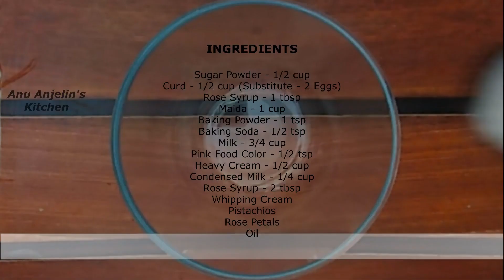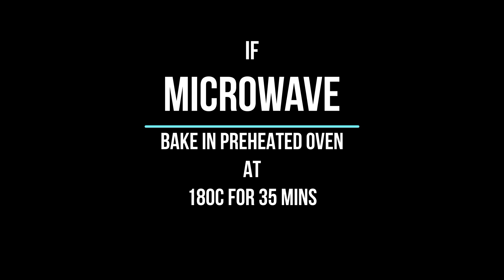Rose Milk Cake | Eggless Cake | No Oven Cake | Rose Tres Leches Cake | Trending Rose Milk Cake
Hi and welcome to Anu Anjelin's Kitchen. In this video, we will see how to make Rose Milk Cake | Eggless Cake | No Oven Cake | Rose Tres Leches Cake | Trending Rose Milk Cake

Milk Cake, also known as Tres Leches Cake is a sponge cake soaked in milk, topped with whipping cream and another serving of sweet milk. One of my favourite desserts to have, especially with a nice coffee! This cake comes in multiple variations – including Pistachio, Saffron, Malai – and I’ve even seen Chocolate and Lotus versions on Instagram! In this recipe I’ve made a rose version, because everyone loves a bit of Rose syrup right!   Rose with milk, or Rooh Afza with water is something wow. . Now rose syrup is something that will be there in every home. Making rose milk is something that is done every third day for Iftar. The leftover rose syrup can be utilized to make this delicious milk cake. Just like all milk cakes, the sponge is made, cooled, soaked in the milk and then served cold. I made this cake eggless and it turned out well. I kept the sugar in the cake minimal, since the milk is sweet and once the cake drinks up the milk, it would definitely be sweet. After all, we have sweet whipped cream on top and more milk to be served with it!  Hope you enjoy the Recipe – if you do try it out, then be sure to share a picture and tag me on so I can see your recreation!
Happy Cooking !!
Happy Eating !!

ROSE MILK CAKE (Ingredients & Making Process)

Servings - 8 pcs

(Ingredients)
Sugar Powder - 1/2 cup
Curd - 1/2 cup (Substitute - 2 Eggs)
Rose Syrup - 1 tbsp
Pink Food Color - 1/2 tsp
Rose Syrup - 2 tbsp
Whipping Cream
Pistachios
Rose Petals
Oil

(Making Process)
In a mixing bowl
Add Sugar Powder - 1/2 cup
Oil - 1/4 cup
Whisk well for 3-4 mins
Place a Sieve
Sieve the Dry Ingredients
Mix everything
Add Milk - 1/4 cup
Combined well
Add Pink Food Color - 1/2 tsp
Mix well
Batter is Ready.

8" Baking Pan - Add Oil
Grease well

Tap and remove air bubbles
Place a stand
Preheat the pan for 5 mins on medium flame.

Place the pan with batter
Cook on low flame for 35 - 40 mins
Bake in preheated oven at 180c for 35 mins.

Check with toothpick
Poke the cake with a fork

Mix well

Pour the Milk mixture over the Cake.
Let it soak for 5 mins
Add Whipping Cream
Spread evenly
Garnish with Pistachios
Rose Petals
Cut into pieces.
Serve
Pour Rose Milk
Have a bite